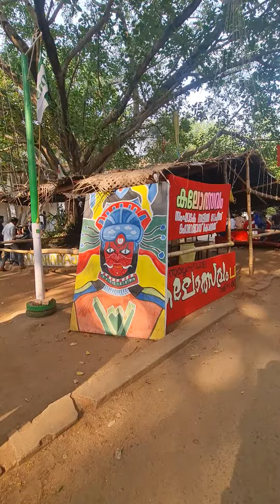MAHARAJA'S COLLEGE | MG KALOLSAVAM ANEKHA 2023